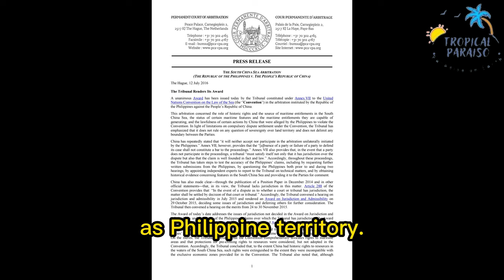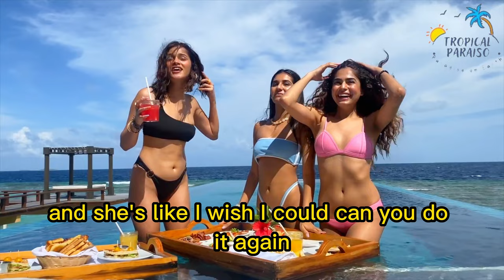[4K] The Great Kalayaan Expedition/Spratly Islands Tour Update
Two months ago, Kalayaan Island in the Spratlys was opened up for the first time for tourist expeditions. It was dubbed "The Great Kalayaan Expedition". The expedition team, composed of journalists, vloggers, photography enthusiasts, fishing enthusiasts, recreational divers, and other invited guests, embarks on a 7-day, 6-night tour of the islands. The West Philippine Sea, also known previously as the South China Sea, is a highly contested territorial area where Southeast Asian countries have overlapping claims. How did the expedition go? Here's the update.